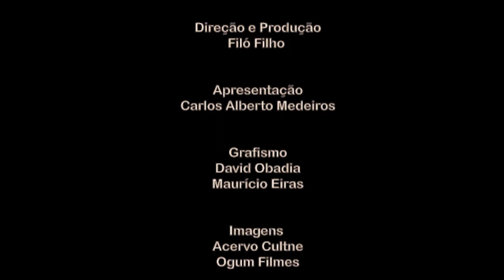CULTNE RESENHA PAULINHO SACRAMENTO BLOCO 02 de 02 YOUTUBE